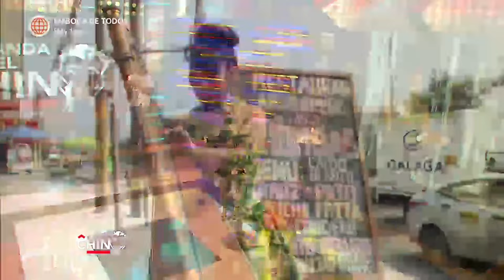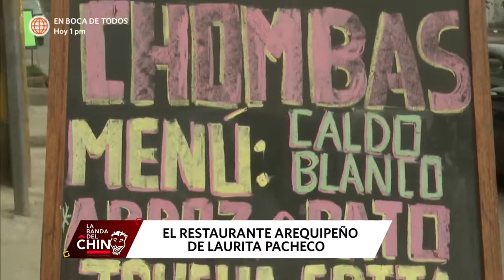La Banda del Chino: Laurita Pacheco inauguró restaurante tradicional arequipeño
🙌🥘 ¡Un ejemplo de perseverancia! La cantante folclórica Laurita Pacheco, inauguró restaurante tradicional arequipeño

Hagámoslo bien.